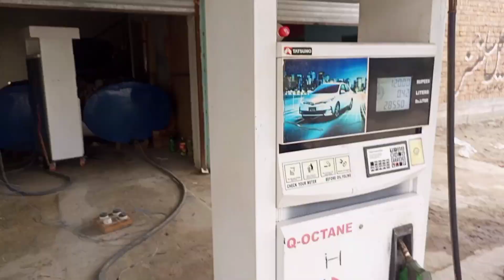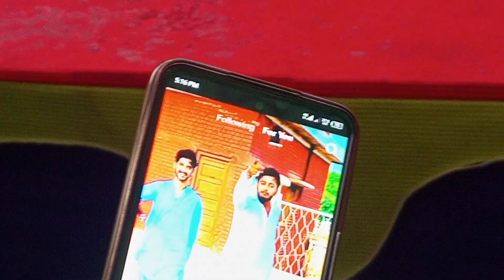peer Adil mela 🥺 police walo ne mela band kr dia 😥mela